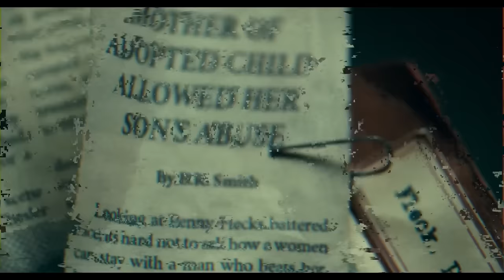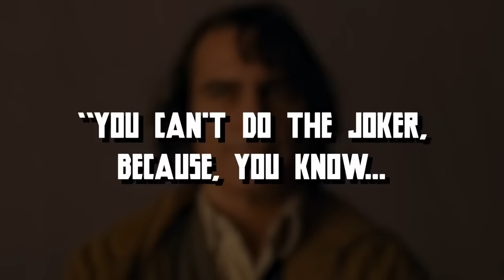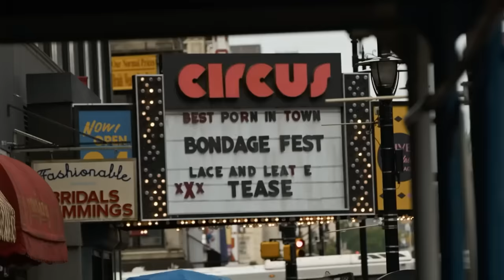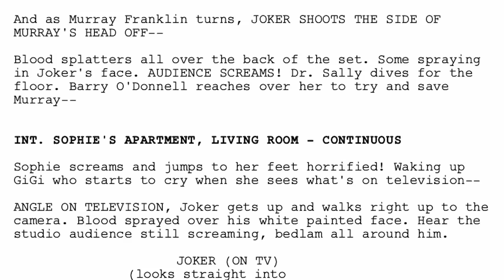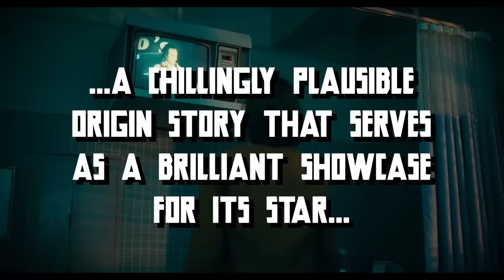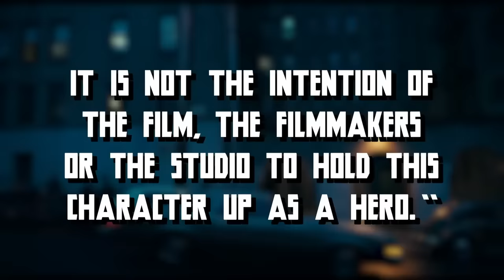JOKER ¿Es el mejor 'Guasón', o solo el más controversial?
Después de Heath Ledger, se cuestionó si alguna vez volveríamos a ver otro Joker en la pantalla grande. Luego llegó Jared Leto y demostró que hey, tal vez no es tan sagrado después de todo. Así que entra Todd Phillips de The Hangover y el excéntrico actor Joaquin Phoenix, ambos decididos a crear una pieza de personaje que rivalizaría con algunas de las mejores de Hollywood. Hoy en DC Revisitado, nos adentramos en todas las risas incómodas, las conexiones con Batman y los programas de entrevistas que terminan de manera explosiva mientras cubrimos el Joker de Todd Phillips.